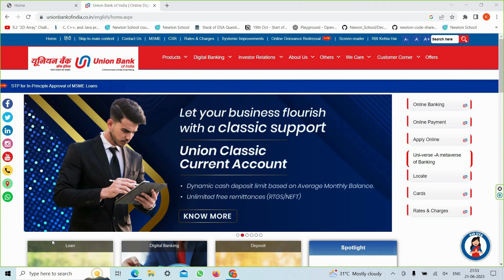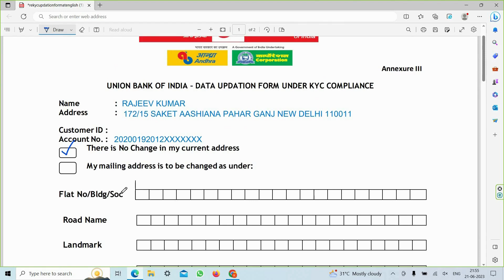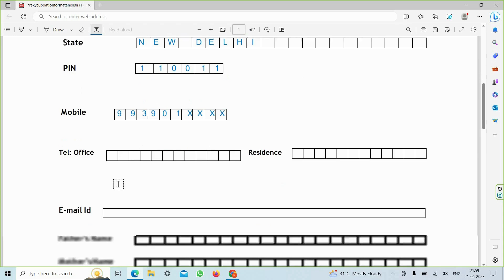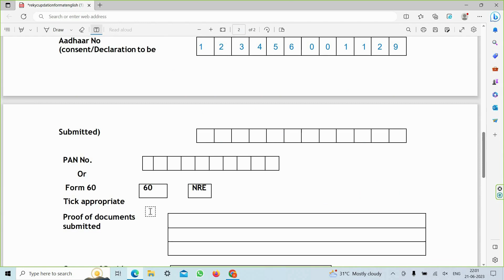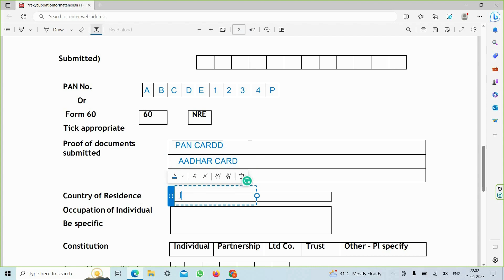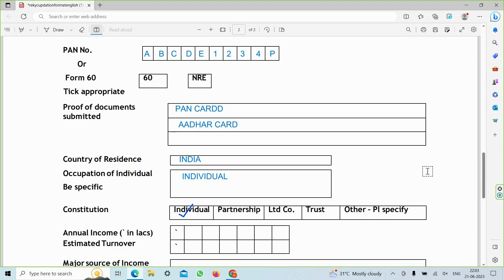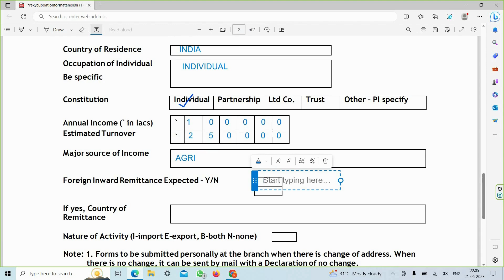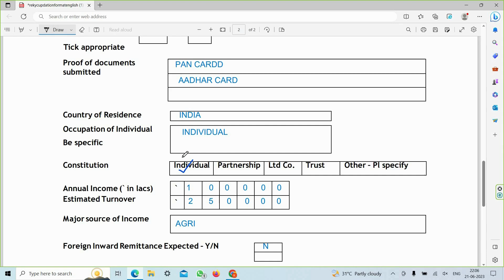How to Fill Re-KYC Form for Union Bank in Under 5 Minutes Hindi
In this video, we'll show you how to fill the Re-KYC form for Union Bank in just 5 minutes in Hindi! This video is perfect for those of you who need to update your details in just a few minutes, but don't know how to do it.

If you're a customer of Union Bank and need to fill a Re-KYC form, then this is the video for you! We'll show you step-by-step how to fill the form in just a few minutes, so you can continue to use Union Bank with confidence!

Union Bank of India KYC Form Kaise Bhare 2023
How to fill Union Bank KYC Form